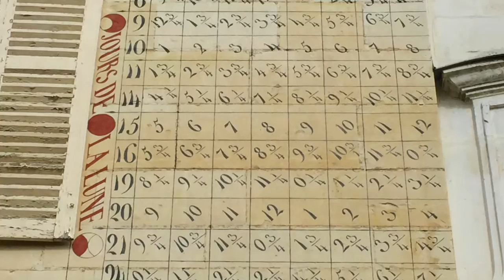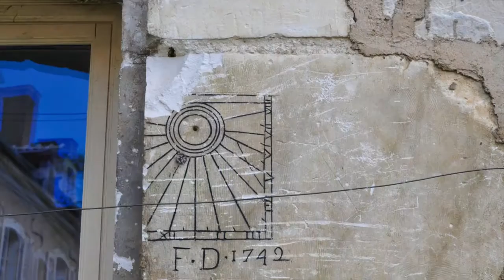CHATEAU DE BERU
Imagine staying in a 13th Century Chateau nestled on the slopes of the Chablis foothills. Owned by the Beru family for 400 years this Chateau was built in the Renaissance & after a fire in the 18th Century was added onto. The Chateau features a rare 16th Century sun & moon calendar & an amazing dovecote with 1000 nesting holes from the 13th Century.
The Chateau is now run by Laurence de Beru & her daughter Athenais & the vines are being converted to organic viticulture.
You can actually be a guest at this Chateau & immerse yourself in the history & surrounding area. I was lucky enough to be able to visit Chateau De Beru & tour it with Madame de Beru, I would love to come back & stay. I took the photographs in May of this year & my son Alex composed the accompanying music.